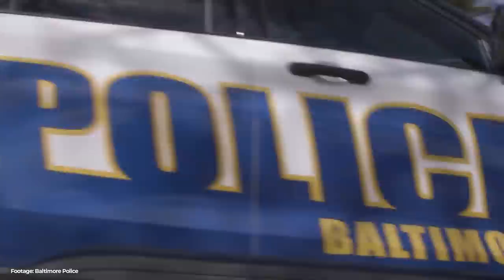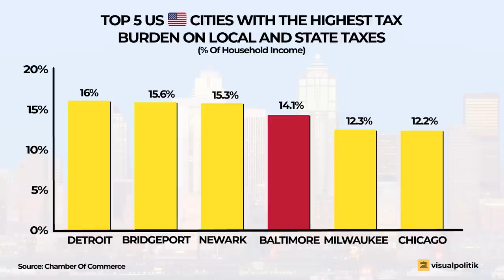Is BALTIMORE a SIGN of the failed AMERICA? - VisualPolitik EN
Baltimore is one of the most violent cities in the United States. With a population in steady decline for decades, the number of homicides has been above 300 for seven years in a row. The problems are not over for Maryland's most populous city, which is now facing a new crisis with addiction to drugs such as fentanyl. So the question is clear: What are Baltimore authorities doing to change the situation, and have they had any success? In this video we tell you.